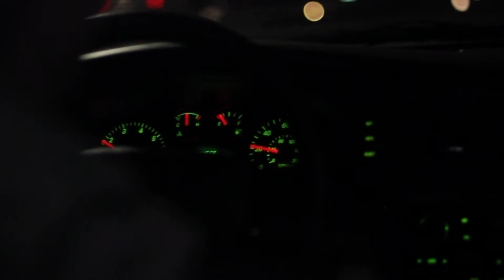Shadows: The Beginning Trailer #1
After John and David had a dispute against who will leave and who was to stay, a man named Mark finds John and David on the floor. Marks discovers John is still living and decides to bring him back to health. "Shadows: The Beginning" is about the real struggle of what goes on in the world full of mutants and cannibals.